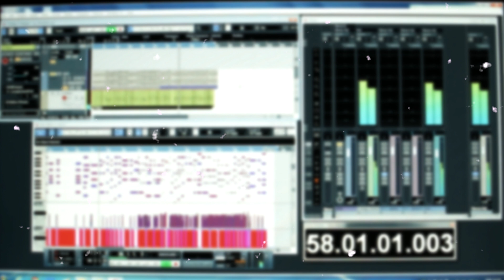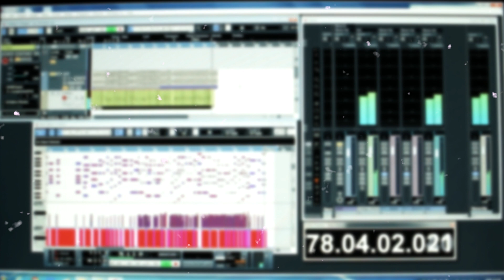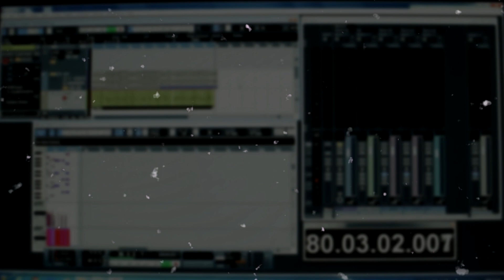[Instrumental] Zion.T – '눈(SNOW) (feat.이문세)' 여자키/남자키 Cover by Jerry Kim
안녕하세요?  제리킴 입니다

자이언티 (Zion.T) " 눈(SNOW) (feat.이문세)" Inst 를 커버 해봤습니다. (BPM = 78)

Elec Piano 로만 커버를 했습니다 ^^

유튜브 커버에 사용하실 분들은 아래와 같이 출처를 밝혀주시고 사용 바랍니다.

보컬이나 악기 커버 반주로 사용가능하십니다. MR (Inst) 만 퍼가서 재 업로드 혹은 재 배포하는것은 허용되지 않습니다.

If you want to use it, please mark the name & link the URL

Use it only for just your cover song.

DAW : Cubase

Keyboard : Kurzweil PC2X

Audio Interface : M-Audio 2626 Firewire